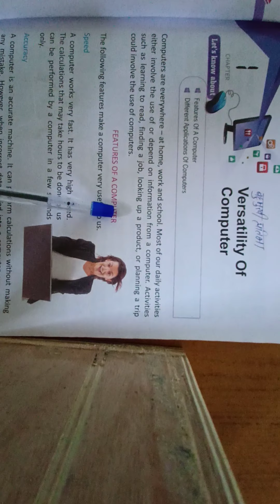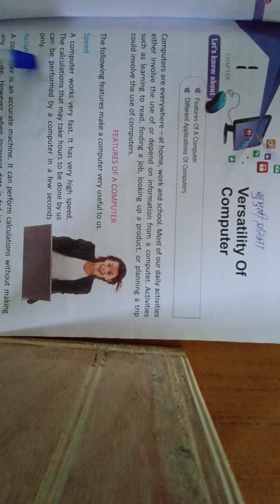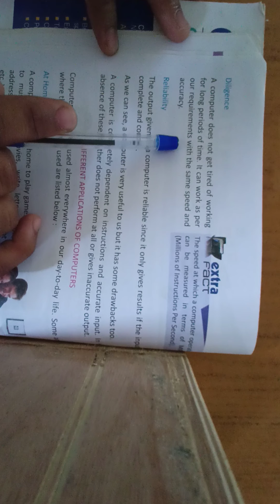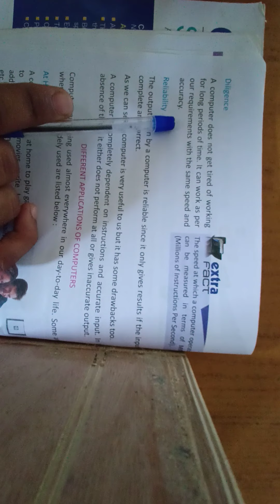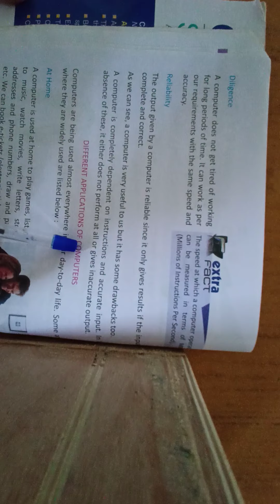class 5 Computer chapter 1 page 5,6